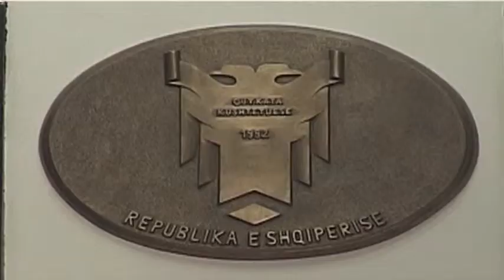PD i rikthehet hetimeve për tatimet. Halimi mazhorancës: Zbatoni vendimin e kushtetueses